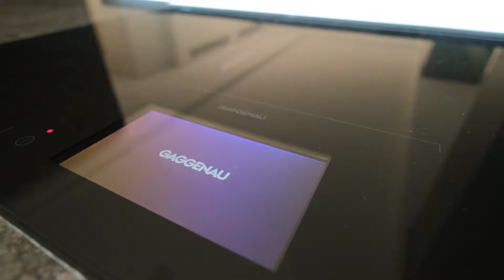The Aurum Apartment - Cape Town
Welcome to this incredible apartment available exclusively through LAW Real Estate. This brand new listing is located in Bantry Bay, Cape Town, South Africa.